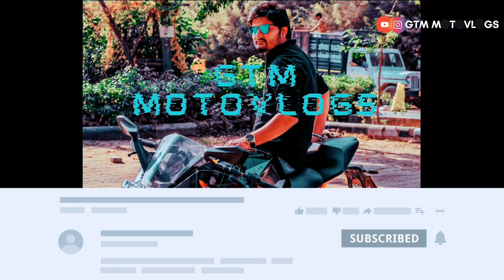Aisa Chapri Riders nai dekha hoga || KTM riders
Ride with Chapri Boys || Chapri KTMRC390

FOLLOW ON INSTAGRAM:-GTMMOTOVLOGS